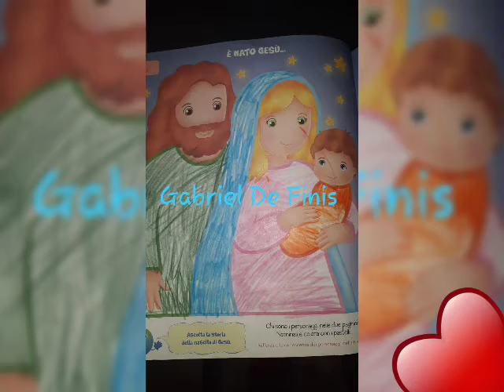Dad di educazione religiosa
Lavori dei bimbi della scuola dell'infanzia "C. D. San Francesco d'Assisi" sul Natale 2020. Insegnante Giovanna Niro.